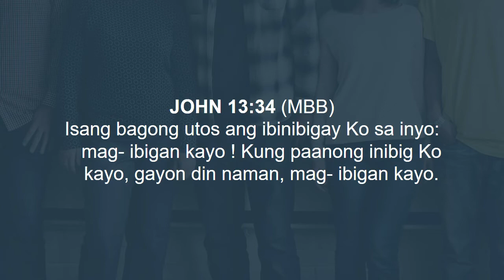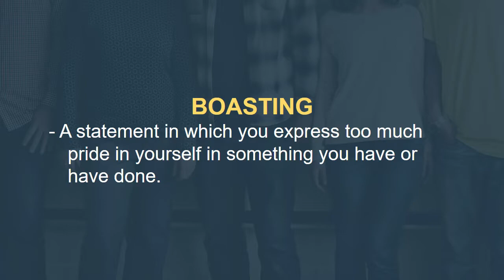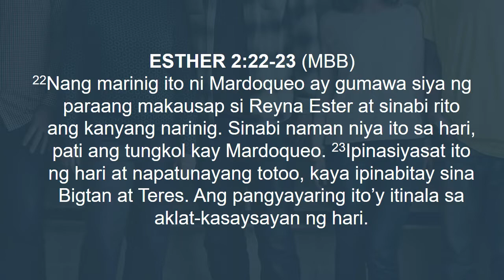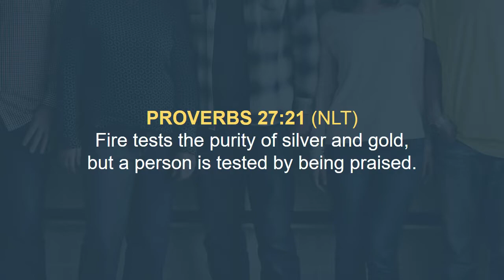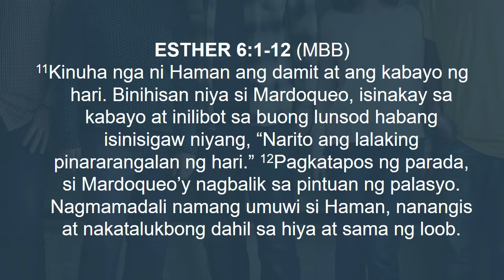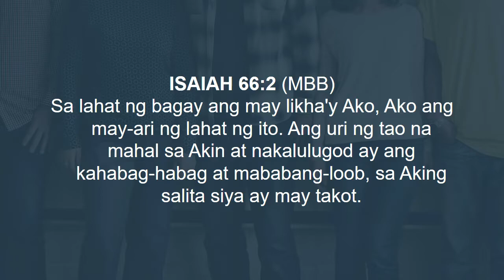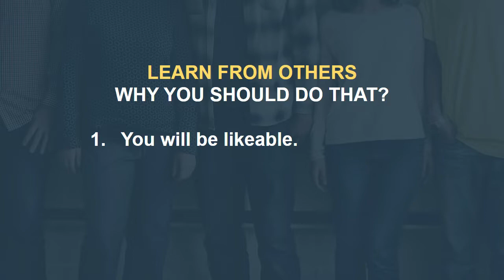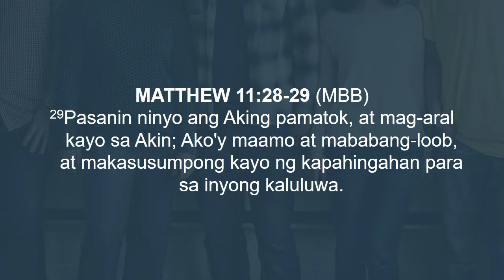THE MISUNDERSTOOD COMMANDMENT - PART 4 - SAM SANCHEZ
Topic: Love Does Not Boast or Proud
Preacher: Pastor Sam Sanchez
Date: July 28, 2019  l  5:00 PM